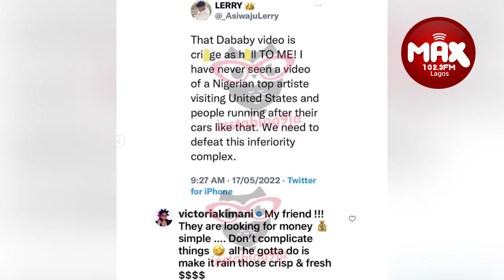Large Lagos Crowd Chase After US Rapper DaBaby As He Rains Dollar Bills (See Video)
The rapper who recently landed in Lagos, Nigeria for the first time was seen in a car, in the company of his crew.

He beckoned to a popcorn seller who gave him five packs of popcorn. In exchange, DaBaby paid with a $100 bill.

MaxFm 102.3 18th May 2022

For more entertainment gist, latest songs, and everything entertainment, join the Max Family on social media -